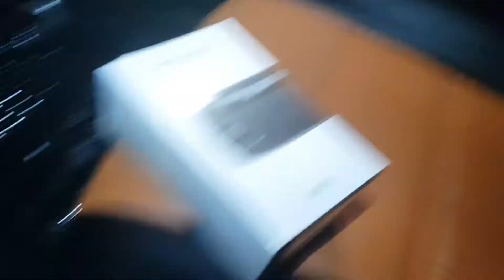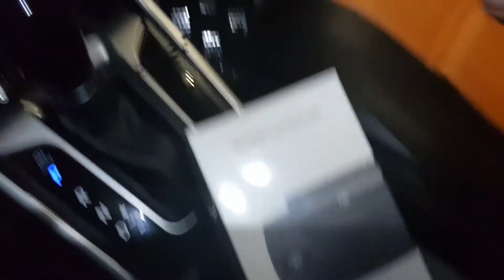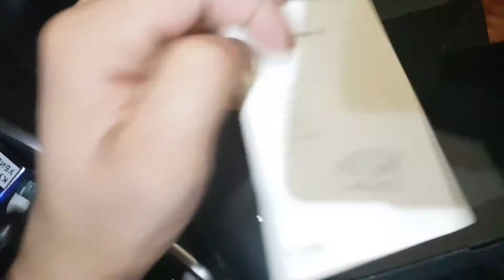Dji spark remote controller unboxing ( распаковка пульта ) Анбоксинг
Распаковка пульта управления dji spark первые впечатления.